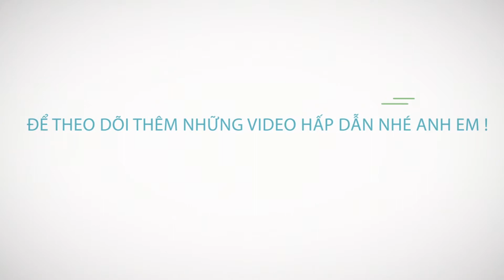minishow@1: FC Five & Lão Tướng Music | Season 19/20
minishow@1: FC Five & Lão Tướng Music | 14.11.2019 | ĐH Thuỷ Lợi